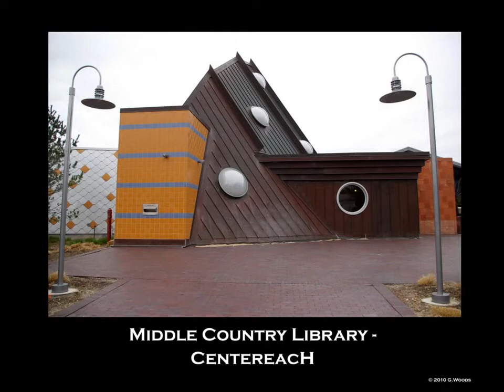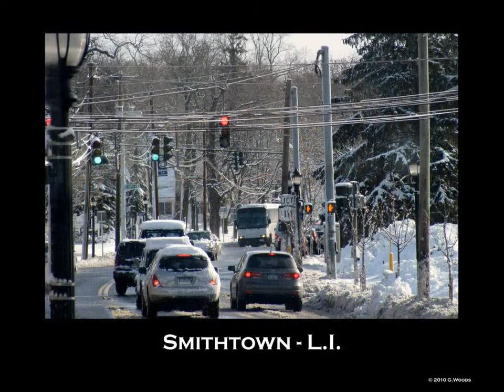LI Photo Art by Gary Woods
LI Photo Art by Gary Woods pictures of the island and local attractions